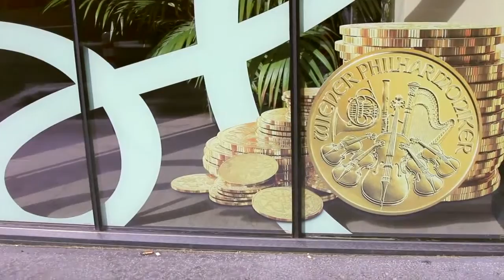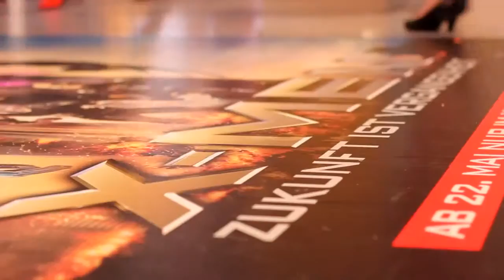Imagemaking film for Ambient Art: 3D Stickers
Camera: Amra Dedic & Nene Poosch
Editing: Amra Dedic & Nene Poosch